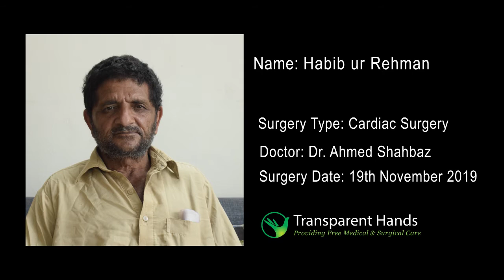Habib ur Rehman's Successful Open Heart Surgery | Chest Pain | Types of Open Heart Surgery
Habib ur Rehman, 56 years old, experienced repeated attacks of severe chest pain, which were treated by medical management. His angiography was done and he was diagnosed with a case of triple vessel ischemic heart disease. Habib was advised to open-heart surgery - a coronary artery bypass graft (CABG). His surgery was done at National Hospital, on 17-11-19, by Dr. Ahmed Shehzad. The operation was successful and he was discharged in good health.